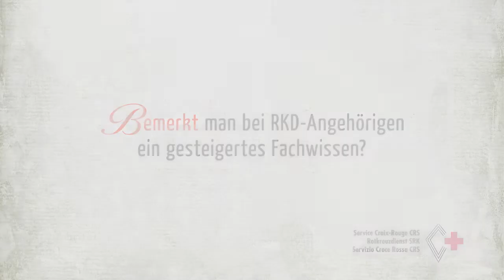Verfügen RKD-Angehörige über zusätzliches Fachwissen?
Die zivilen Vorgesetzten der drei RKD-Frauen geben Antworten auf die Frage: "Verfügen RKD-Angehörige über zusätzliches Fachwissen?"